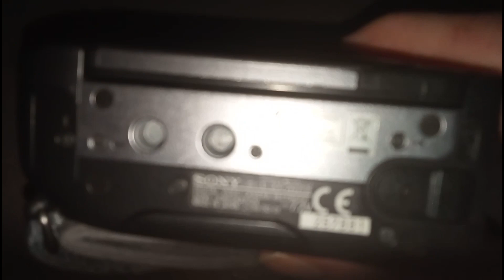See though clothing with this camera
Yes you can see though dark and black clothing using this dvd camcorder, I didn't buy it for that feature as it was identified after people bought the camcorder.